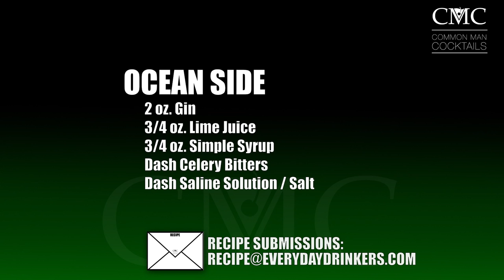Ocean Side Cocktail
The Ocean Side, a cocktail to make use of celery bitters. The cocktail plays much like a daiquiri but with gin and brings muted but apparent celery notes without being too much like a savory cocktail.

Having the exposure to the cocktail creation, being able to find a new use for Celery bitters, makes this a very attractive addition to your personal bar menu. But, we wouldn't go out of your way to buy celery bitters just for this recipe--unless you also like bloody mary's.

Ocean Side
2 oz. gin, 3/4 oz. lime juice, 3/4 oz. simple syrup, dash of celery bitters, dash of saline solution.

Drink Responsibly.